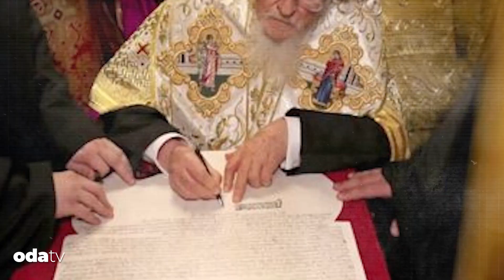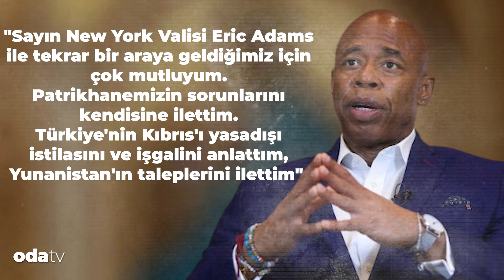Anti Amerikancı Patriğin İpi Nasıl Çekildi? | Çanlar Kimin İçin Çalıyor?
Yeşil kuşak projesi dendiğinde aklınıza, "ABD'nin Komünizmle mücadele için İslam'ı kullanmaya" başlaması gelir. Oysa ki, çok fazla dillendirilmese de aynı rolün farklı versiyonu, Hristiyanlar için de oynandı.
Araştırma: Toygun Atilla
Seslendirme: Pınar Saraçoğlu
Kurgu: Bulut Gezer